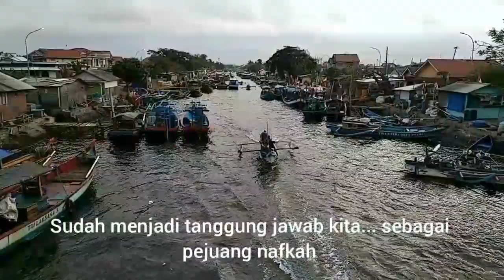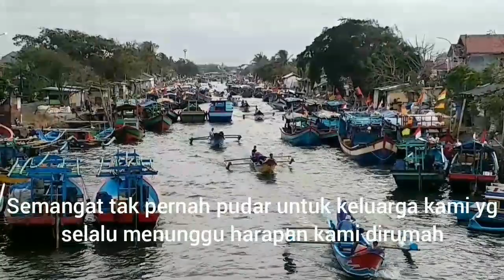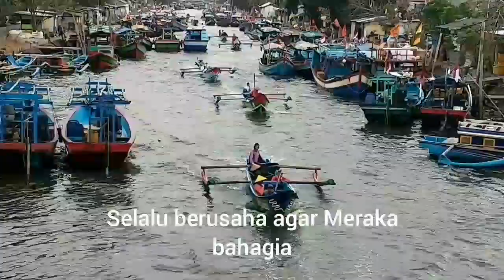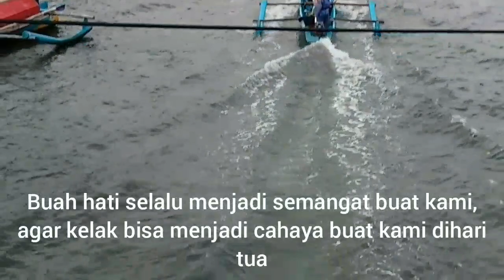Nelayan Indonesia || Di Pagi Hari Kapal Nelayan Mulai Berangkat Melaut Mencari Ikan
Di Pagi Hari Kapal Nelayan Mulai Berangkat Melaut Mencari Ikan

nelayan indonesia\",\"nelayan menangkap ikan\",\"LONGLINE TUNA\",\"kapal tuna,\"shortDescription\":\"Ini bukti Nelayan Indonesia Memang Tangguh-Tangguh Dan Tak Kenal Resiko\\n\\nnelayan indoonesia menangkap ikan\\nkapal tuna\\n